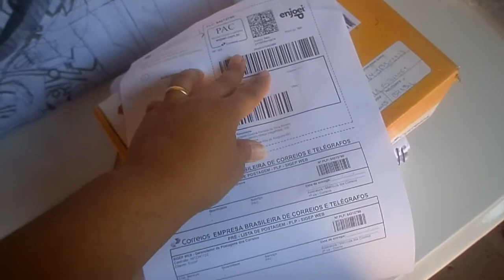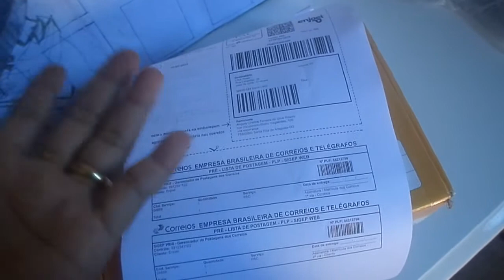Minha Primeira venda no Enjoei